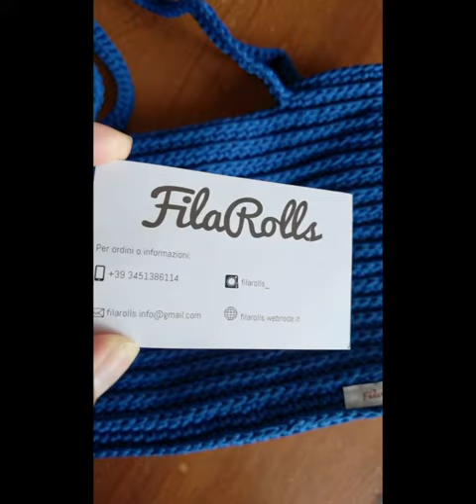In Collaborazione con FilaRolls - prodotti artigianali 🧵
Oggi vi parlo di @filarolls_
FilaRolls nasce da una passione per il cucito scoperta pian piano nel tempo. 🧵

Ogni prodotto che troverete nel sito è frutto di lavoro, passione, srotolamenti vari e perfezionamento costante.

Io ho scelto questa Borsa in cordino colore avion. Lunghezza 29 cm, altezza 19 cm.
Fodera fantasia e clip magnetica colore canna di fucile.

Grazie ❤️